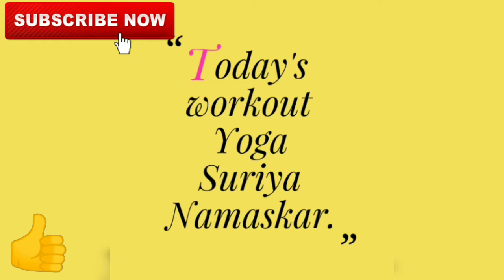Daily Yoga Excercise Surya namaskar